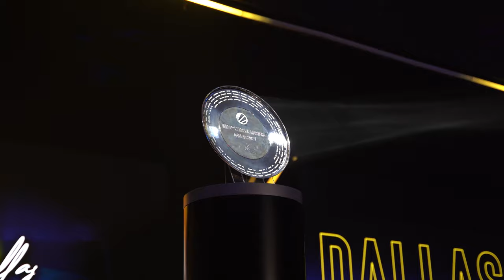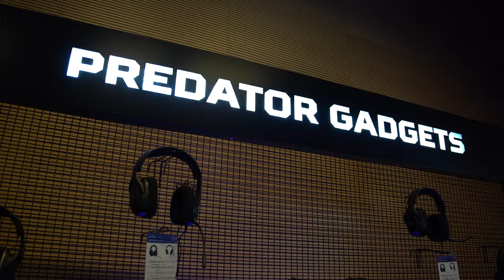VLOG A DALLAS LES RICAINS NOUS INSULTENT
Vlog à Dallas pour les IEM ! Une arène en folie pour le sacre de G2 avec Stewie2K, beau parcours de Vitality qui s'incline en finale.